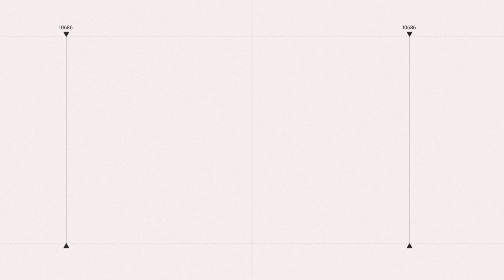МОНСТРУОЗНО: Дочекавме и болните од рак да протестираат за да добијат лек